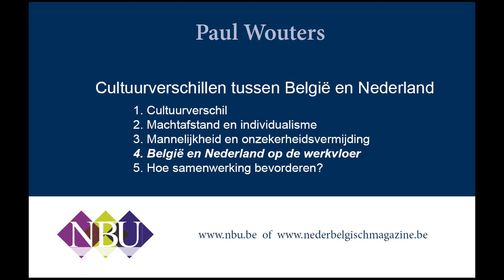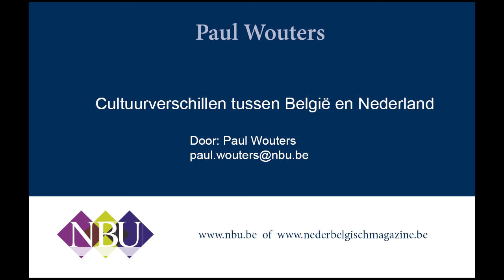Cultuurverschillen. 4. België en Nederland op de werkvloer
Aan de top van iedere organisatie, waar dan ook, is macht
de centrale kwestie. De typisch Belgische organisatie, of
het nou overheid is of bedrijfsleven, is evenwel ‘verpolitiekt’
tot in vele lagen onder die top. Misschien is het
precies dat wat een Belgische bestuurder zo aantrekkelijk
maakt voor ondernemingen die in turbulent internationaal
vaarwater koersen: deze figuur beheerst ‘het politieke
spel’ als geen ander. Echter, hij zal zich tegenover
het Nederlandse smaldeel toch in de rug moeten dekken
door draagvlak te organiseren. En dat is voor onze Belgische
bestuurder dan weer een nieuwe tak van sport.
In dit eerste hoofdstuk over leidinggeven in België en
Nederland stond macht centraal. Het volgende hoofdstuk
zal gaan over controle en vertrouwen en over leiden
en volgen. Ten slotte trachten we lessen te trekken voor
samenwerking. Nu reeds kunnen we vaststellen dat
Belgische en Nederlandse managers veel van elkaar
17
kunnen leren, juist omdat ze in cultureel opzicht verder
van elkaar afstaan dan men zou verwachten, terwijl ze
mekaar toch binnen handbereik hebben. We zien dat
België - Nederland binnen alle grensoverschrijdende
ondernemingen een issue is, hoe wereldwijd en cultureel
heterogeen samengesteld ze ook mogen zijn. Soms zie je
bij de concerndirecties een zekere onwil om die ‘kleine’
België-Nederlandkwesties te adresseren. Dat is jammer,
want daarmee laat men de leerkansen onbenut die voor
het oprapen liggen.